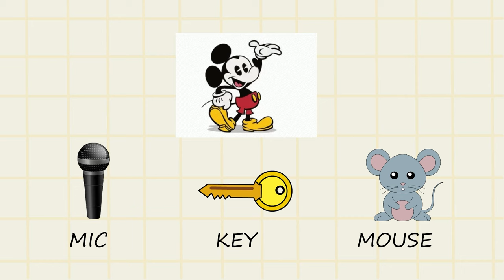Alphabet Lore PARODY COMPILATION / Alphabet Lore animation @Mike Salcedo | 'CONSTRUCTION WORKER'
explosm,
cyanide,
happiness,
C,H,
cy,h,
cianide,
happyness,
comics,
cartoons,
stick,
figure,
funny,
comedy,
animation,
animated,
shorts,
short
Alphabet lore,
Alphabet lore human,
Alphabet lore plush,
Alphabet lore baby,
Alphabet lore but human,
Animation,
Alphabet lore drawing,
Alphabet lore fandom,
Alphabet lore game,
Alphabet lore images,
Alphabet lore lowercase,
Alphabet loreod apk,
Alphabet lore new,
Alphabet lore parody compilation,
Alphabet lore humanized,
Alphabet lore reaction,
Alphabet lorefandom,
Alphabet lore meme,
Alphabet lore animation,
Alphabet lore,
ABC lore,
Number lore reverse